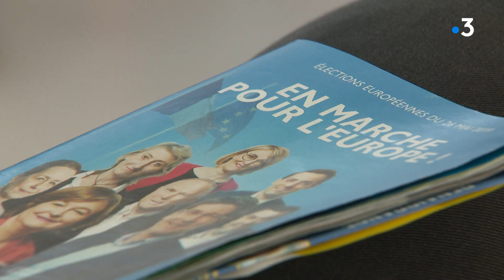Meeting à Lyon de la République En Marche aux Européennes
Les candidats Auvergne-Rhône-Alpes de la liste LREM-Renaissance aux élections européennes ont rempli les 300 places jeudi 9 mai 2019 de la salle des Docks à Lyon-Confluence. Aux premières loges: deux ministres et de nombreux élus régionaux mais pas Gérard Collomb, qui a décliné l'invitation.

Retrouvez-nous sur :
Notre site web